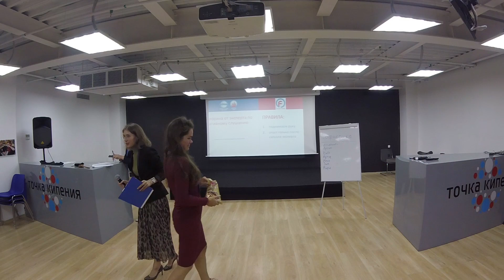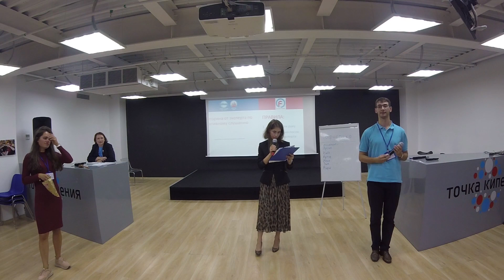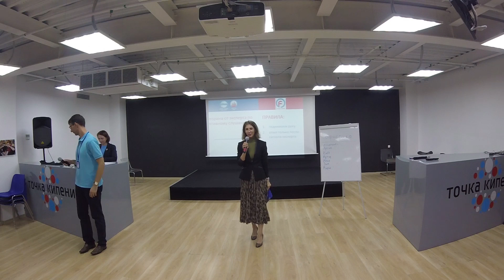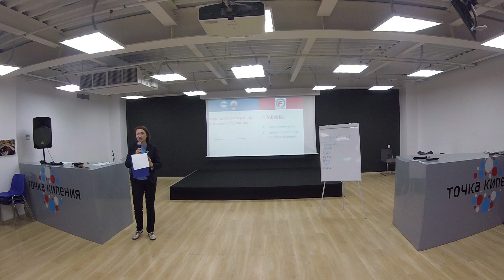Встреча 33: Викторина Ух-мастера